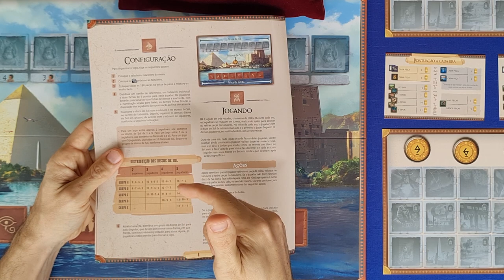Rá - Regras - Aprenda em Minutos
Edu Pomper apresenta mais um vídeo de regras. Dessa vez é de Rá, jogo lançado no Brasil pela Precisamente Jogos. Nesse jogo buscamos expandir nosso poder e fama ao longo de 1500 anos de história egícipia. Para isso os jogadores disputam várias peças através de leilões aberto. Aquele que ao final, melhor ter influenciado os faraós, construído monumentos, sueprado desastres, entre outros, será o grande vencedor. QUer saber mais, então olha o vídeo do Edu Pomper.